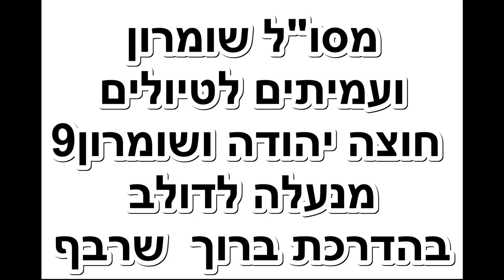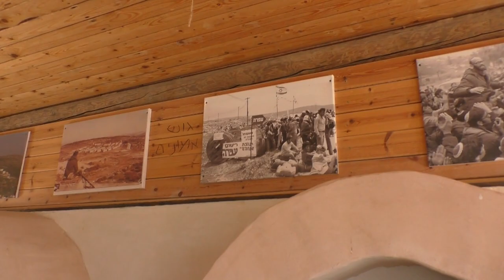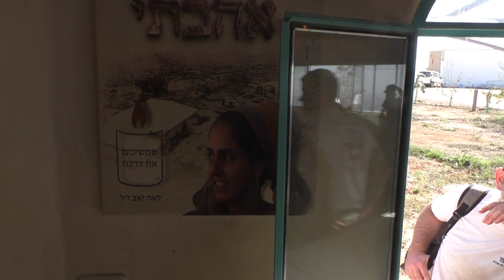24464מסו"ל שומרון ועמיתים לטיולים-י"ד מרחשון תשפ"ה-חוצה יהודה ושומרון-9 מנעלה לדולב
24464מסו"ל שומרון ועמיתים לטיולים-י"ד מרחשון תשפ"ה-חוצה יהודה ושומרון-9
יצאנו מנעלה וטיפסנו  לרכס המזרחי של נעלה , רכס חרבת א שונה , המזוהה כרמתיים צופים , כולל זחילה במערות ,  אוכף חורבת א-דככין ומשם למערת נטיפים נסתרת  , הסמוכה לצומת הדואר , עליה לכיוון חוות שדה אפרים  , ירידה לנחל דולב  , וסיימנו  בצומת הפרסה  הסמוכה למעיין דולב .                                 הדרכה - ברוך שרבף
הפקה לשם שמיים ולנשמת  אוריה בן דוד מש הי"ד .